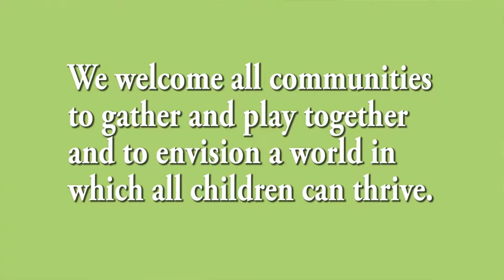Introduction DraftPeaceFairsFinalVideo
This is for preview only, for evaluation.